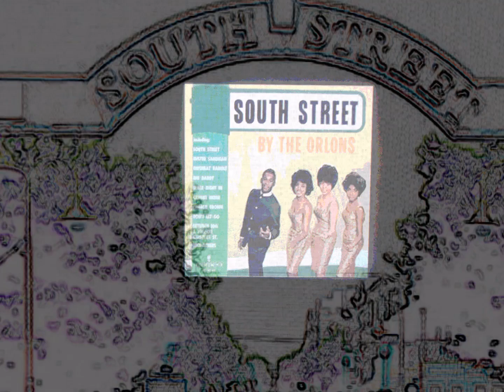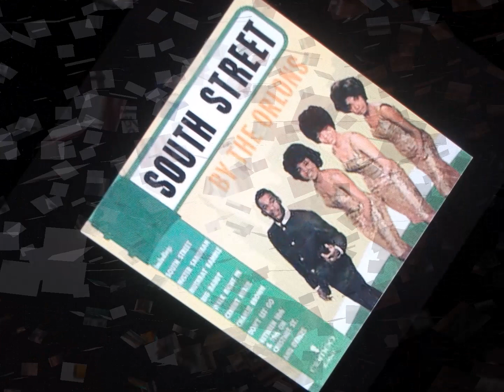THE ORLONS " South Street " 2022 stereo mix.....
THE ORLONS " South Street " 2022 stereo mix. from mono.
"South Street" is a song written by Dave Appell and Kal Mann and performed by The Orlons. It reached #3 on the U.S. pop chart and #4 on the U.S. R&B chart in 1963. It was featured on their 1963 album South Street by The Orlons.
Other versions:
Al Caiola and His Orchestra released a version of the song on their 1963 album Greasy Kid Stuff.
Sammy Lowe released a version of the song on his 1963 album Hitsville, U.S.A.
Brian Poole & The Tremeloes released a version of the song on their 1963 album Twist and Shout.

The single sold over one million copies and was awarded gold disc status.

The song ranked #47 on Billboard magazine's Top 100 singles of 1963.